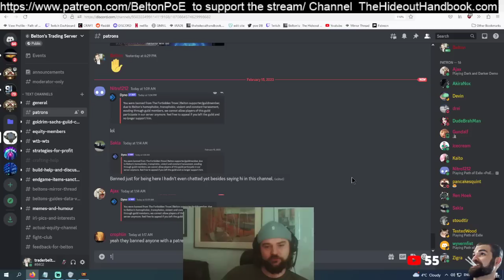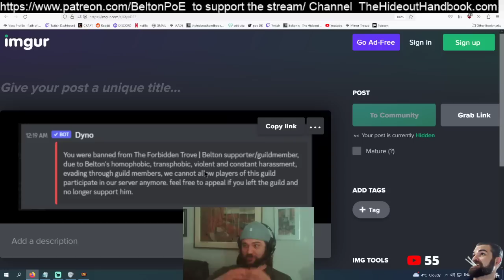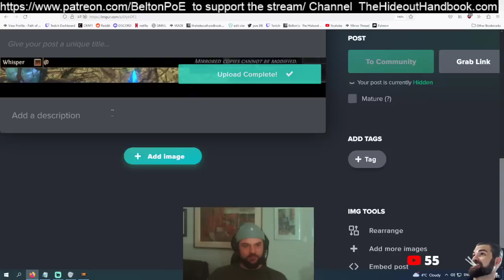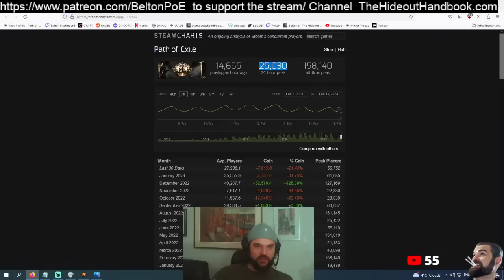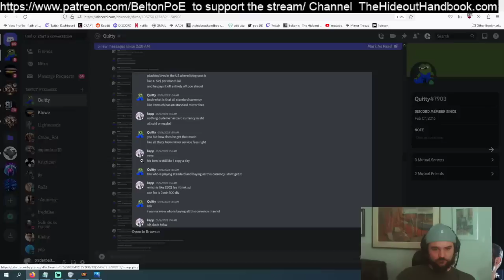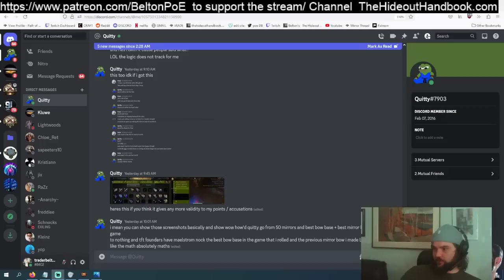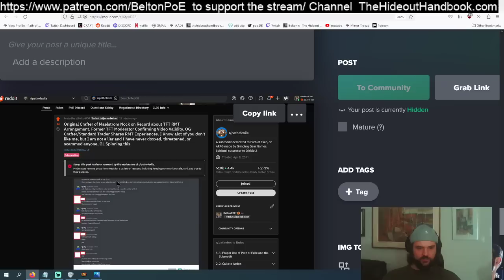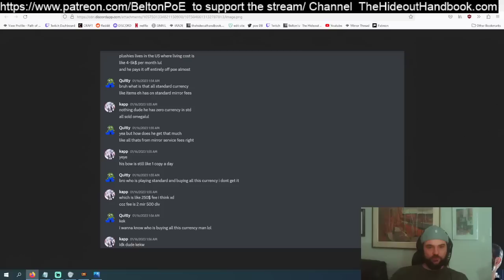Proof that TFT is RMTing and Breaking ToS: RMTers Go On The Record. 24h after speaking out: Update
/characters